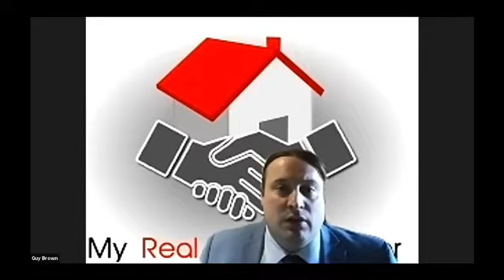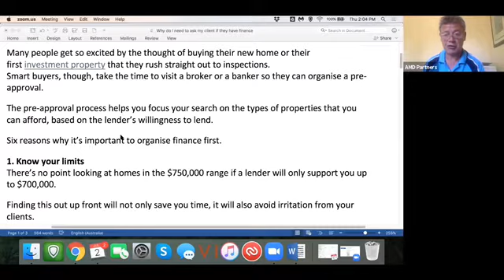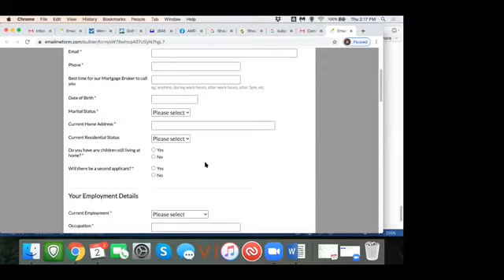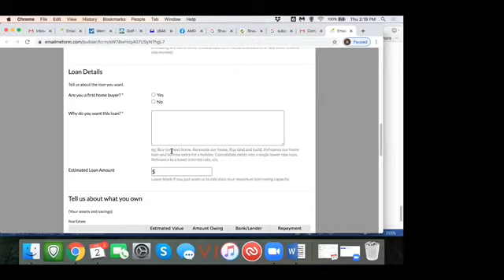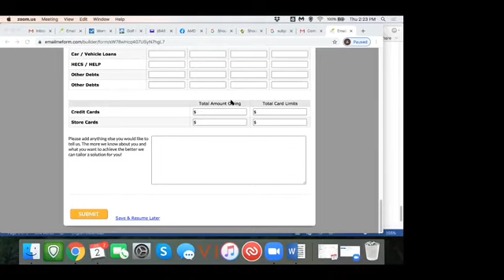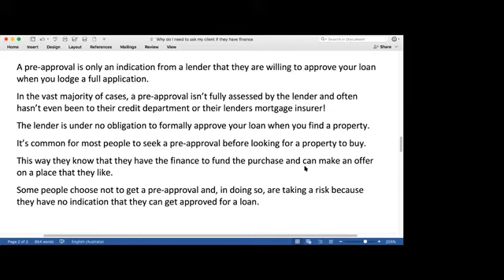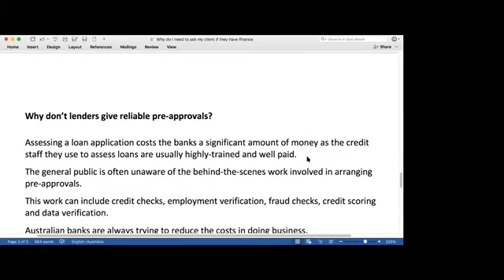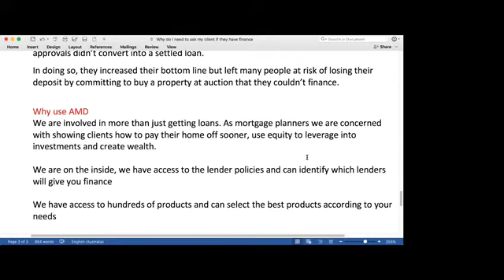Finance training with My Real Estate Advisor Ltd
Qualified first home buyers